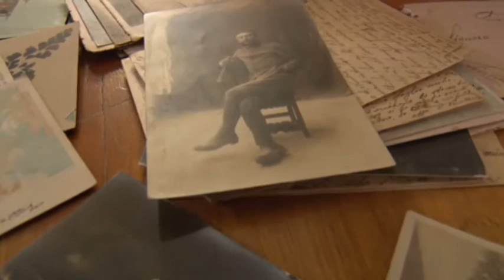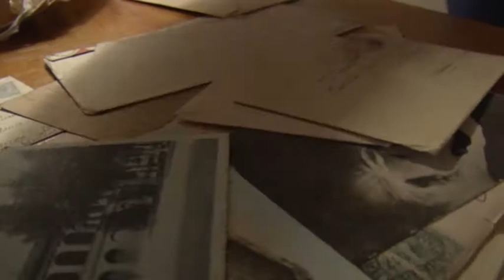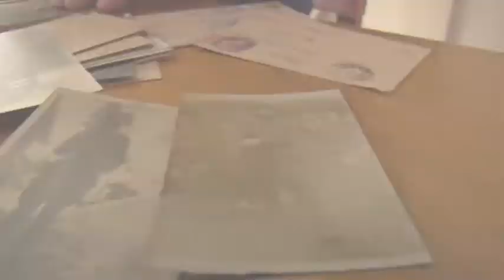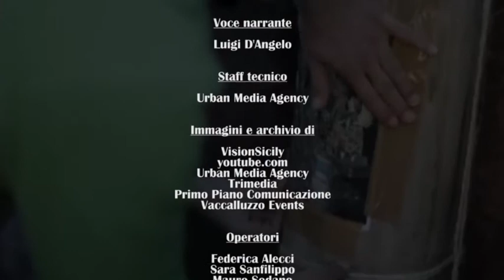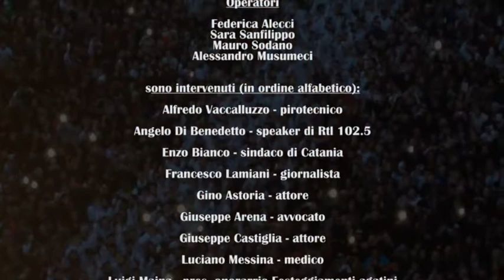Io & Agata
da un'idea di Francesco Lamiani

regia di

Pierpaolo Drogo

testi di

Luigi D'Angelo e Concetto Ferrarotto

musiche originali di Giovanni Nociforo

voce narrante

Luigi D'Angelo

staff tecnico

Urban Media Agency

immagini e archivio di

VisionSicily

Urban Media Agency

Trimedia

Primo Piano Comunicazione

Vaccalluzzo Events

sono intervenuti (in ordine alfabetico):

Alfredo Vaccalluzzo ­ pirotecnico

Angelo Di Benedetto ­ speaker di Rtl 102.5

Enzo Bianco ­ sindaco di Catania

Francesco Lamiani ­ giornalista

Gino Astoria ­ attore

Giuseppe Arena ­ avvocato

Giuseppe Castiglia ­ attore

Luciano Messina ­ medico

Luigi Maina ­ pres. onorario Festeggiamenti agatini

Marella Ferrera ­ stilista

Titti Favara ­ imprenditrice

si ringrazia: Grazia Sicali, Francesca Aglieri, Francesco Bianco, Angela Mirabile, Alessia

Costanzo, Sabrina Francalanza, Alessandra Romeo, Marco Zappalà